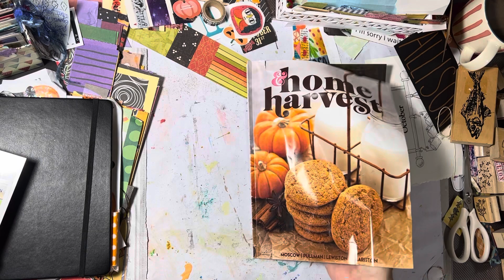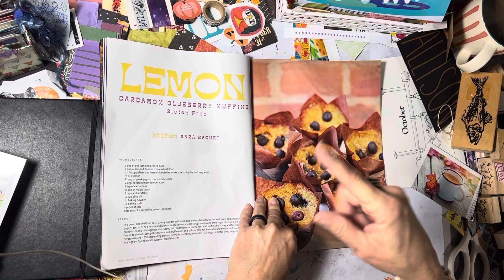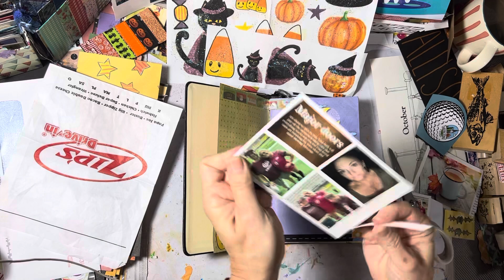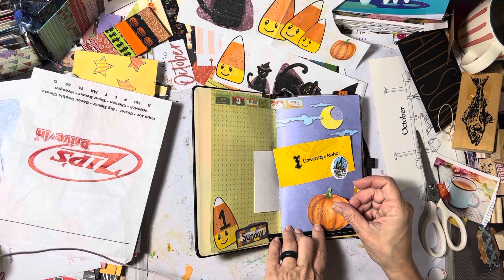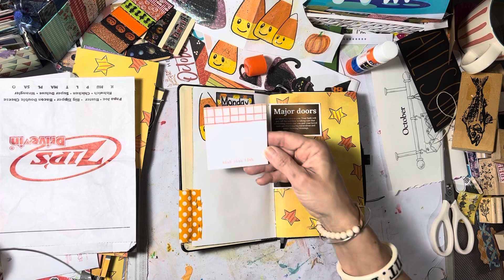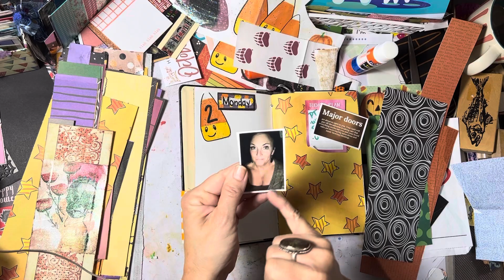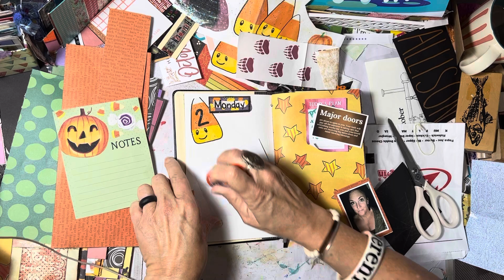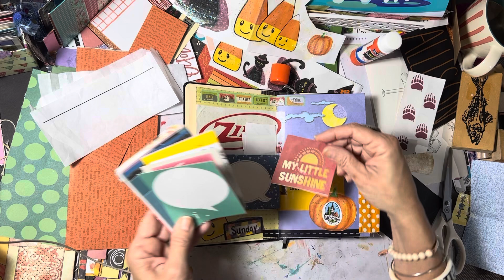Journal with me/ October creative daily journal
Hi Friends ! Sorry it’s been a while .. had some trouble uploading … so please forgive me if these are out of order! I’m living my October journal! So glad I made this reused journal and got to use my October Halloween paper!

Super cute printables from Melissa

Double sided tape.